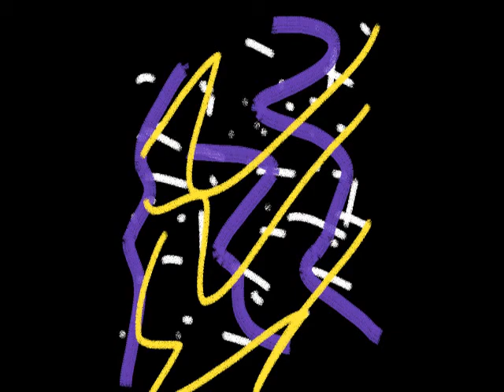Luz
Improvisação livre em memória de Edilson Ferri. Leia mais a respeito do artista e professor